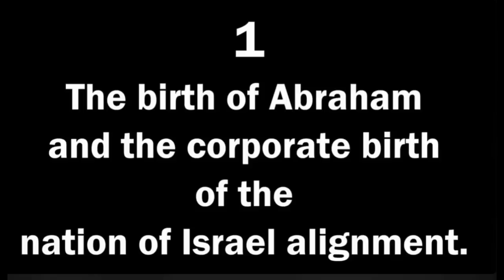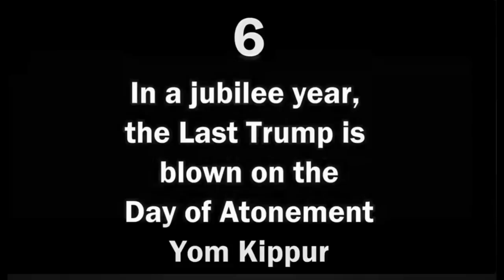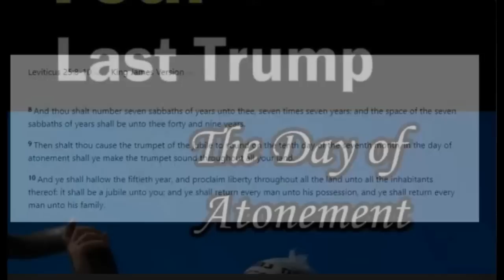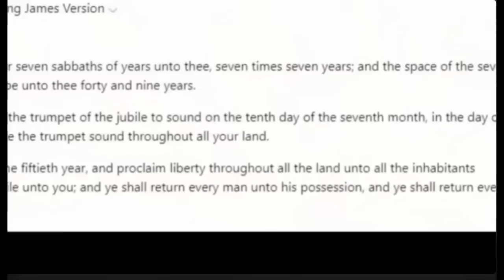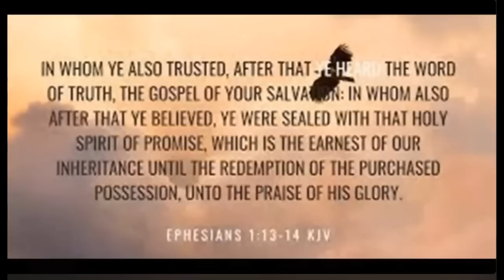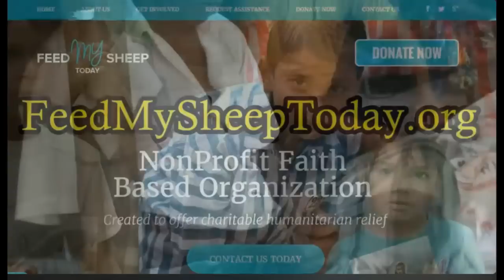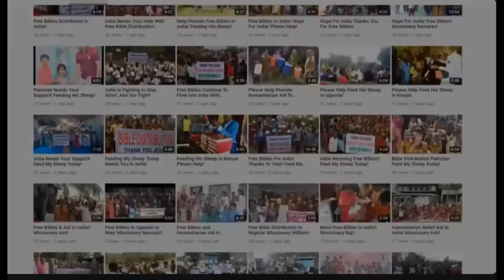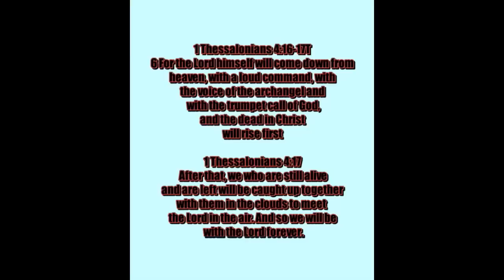DO NOT FALL ASLEEP NOW! BIRTH PANGS ARE STILL BUILDING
❓ Copyright Questions • If you have any copyright questions or issues you can contact us at ⚠️ Copyright Disclaimers • We use images and content in accordance with the YouTube Fair Use copyright guidelines • Section 107 of the U.S. Copyright Act states: “Notwithstanding the provisions of sections 106 and 106A, the fair use of a copyrighted work, including such use by reproduction in copies or phonorecords or by any other means specified by that section, for purposes such as criticism, comment, news reporting, teaching (including multiple copies for classroom use), scholarship, or research, is not an infringement of copyright.” • This video could contain certain copyrighted video clips, pictures, or photographs that were not specifically authorized to be used by the copyright holder(s), but which we believe in good faith are protected by federal law and the fair use doctrine for one or more of the reasons noted above.